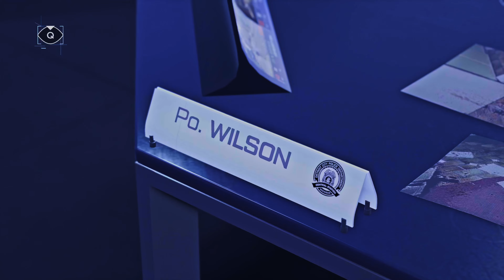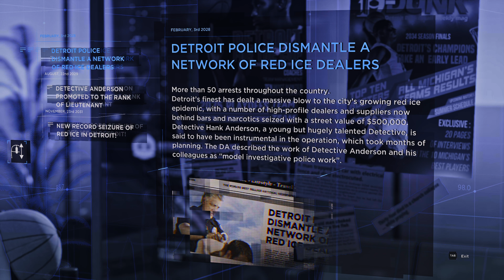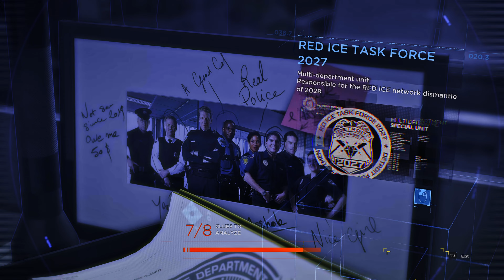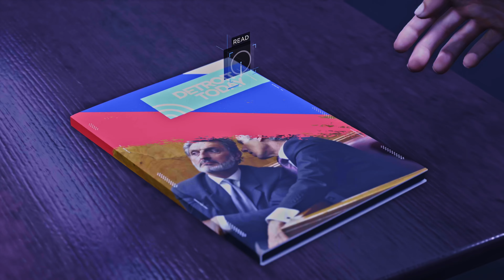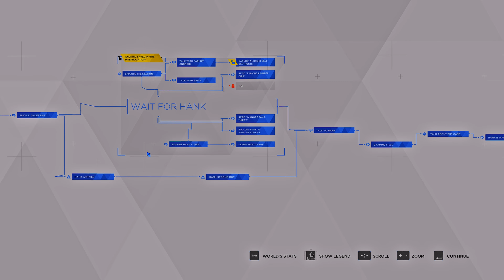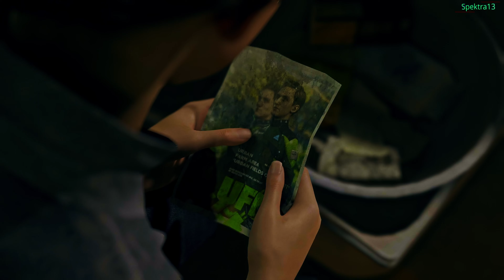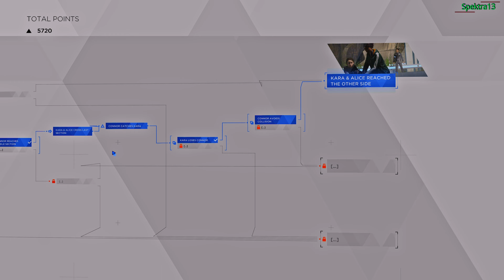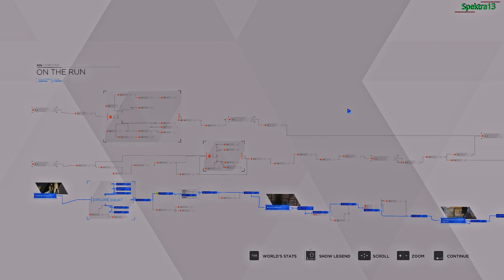Detroit Become Human | Now we're playing Frogger?! Let's Play Part 5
Hello and welcome to Part 5 of Detroit Become Human! In this video, we snoop around Hank's desk as Connor and get to know him a little better. The first deviant we found unfortunately dies and Hank gets wrung out by Captain Fowler and Hank makes it very clear he does not like Androids and especially does not like Connor. Guess we’ll have to try extra hard to win him over.

 Alice gets thrown back into the same situation with Ralph and we have to protect Alice once again. Alice and Kara are on the run once again this time from Connor and Hank in the meantime they decide to play a quick game of Frogger because apparently, we have time for that.

In the next video, we’ll find out what's happening with Markus and see where the story takes Alice and Kara as well as Connor; The Android Sent By CyberLife!

Equipment Used:
🎧🎙️Headphones: Corsair Virtuoso RGB Wireless SE Gaming Headset High-Fidelity 7.1 Surround Sound W/Broadcast Quality Microphone

⌨️Keyboard: Bloody Gaming Keyboard [Discontinued]

Rail Driver

🚩The information about the headset and microphone are from Corsair,
To me the game sounds great through the headset, they are over the ear ear-cups.

🎮20th Anniversary Edition Xbox Controller.

For capturing console games:

The Capture Card By: MiraBox is an HD Capture Card
This actually wasn't used to capture and record this video, but, it is a good HD Capture Card for console gaming and works well with OBS.

System Specs: PowerSpec Desktop:
          [Open Box: Purchased from Micro Center]
   👉 ASUS TUF GAMING X670E-PLUS WIFI (AM5)
   👉AMD Ryzen 7 7700X 8-Core Processor
   👉 CoolerMaster Aio CPU Cooling
Swapped 3070 Ti for the 3090 below:
   👉 NVIDIA GeForce RTX 3090 FTW Ultra [Open Box: Purchased from Micro Center]
   👉 Corsair Vengance 64GB DDR5 -3200
   👉 Lian Li mATX 205 Mesh Computer Case - Black
   👉 EVGA 1000 Watt 80 Plus Gold Power Supply
   👉 1TB x2 SATA M.2 SSD WD Blue
   👉 8TB Samsung SSD 870 QVO Game Drive
   👉 8TB Samsung SSD 870 QVO Storage
   👉 2TB Samsung SSD 970 EVO  Storage
   👉 HT Omega eClaro Sound Card + On Board RealTek Audio
   👉 Headset Microphone CORSAIR VIRTUOSO SE USB Gaming Headset
   👉 Headset Microphone 2- ASTRO A50 Wireless Transmitter

Following the tutorial from Atomic Overdrive and How to Improve Your Mic Audio in OBS Studio Version: 27.0.1 and v28x x64.
How To Improve Your Mic Audio in OBS Studio 28 - Best FREE VST Plugins for Game play recording and Live Streaming in 2022.